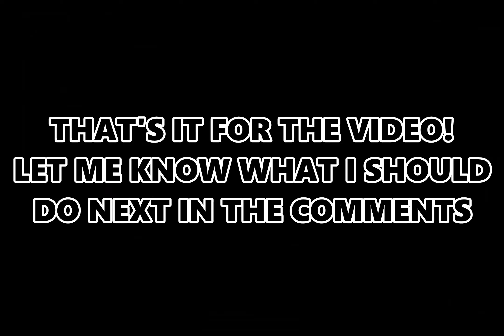LEVEL 1 NOOB vs. LEVEL 999 HACKER! || NOOB vs. PRO - Surviv.io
LEVEL 1 NOOB vs. LEVEL 999 PRO! Add me on discord: IHASPROS#1500

Music

Time Stamps:

0:00 Level 1 noob
4:00 Level 99 pro
8:37 Have a nice day!